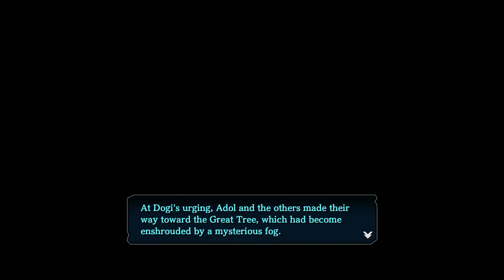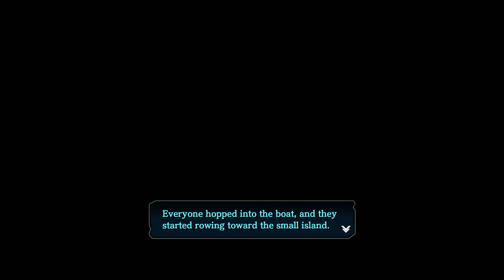CARLAN, REALLY? - Let's Play「Ys VIII: Lacrimosa of Dana (PC/Steam)」(Inferno 🔥) - 55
イース VIII -Lacrimosa of DANA-

Description:

Adol and Dogi temporarily serve as sailors on the Lombardia, a grand cruise ship. Unfortunately, their peace is cut short when they get shipwrecked on the Isle of Seiren, which has a ship-sinking radius and lacks any civilization whatsoever. Adol must gather the other survivors of the Lombardia and team up to find a way off this dangerous, monster infested island!

This part of the game really sucks, since it prevents you from farming Dragon Tree Fruit. Unlike me, you may want to see if you can save Franz's quest for after you regain the ability to teleport to northern areas.

One thing we can do before continuing the main story is finding the old boat that the village built before the Nameless Ripper incident. The village will rebuild it and we'll be able to visit a small island, where we'll find Sir Carlan. Yes, he somehow survived the Oceanus, despite being Carlan. Fortunately, his raid ability no longer buffs the enemy, so he's not completely useless anymore.